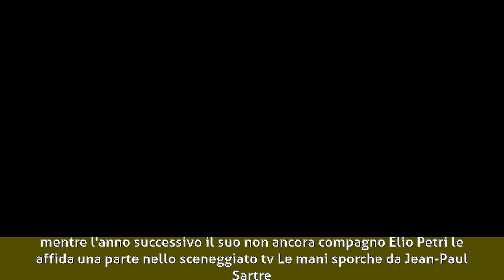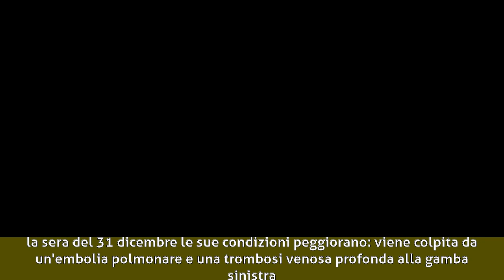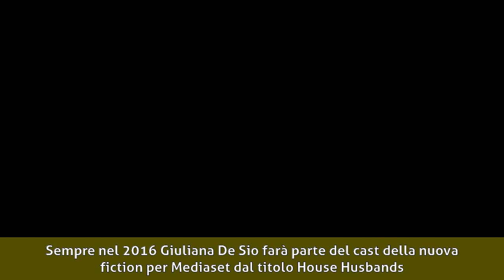Giuliana De Sio - Biografia